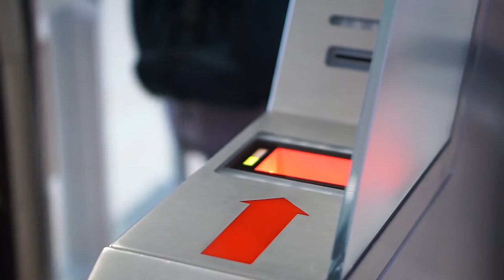Eine Villa auf Bali!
Wir haben uns einen Monat lang eine Villa auf Bali gemietet um dort zu arbeiten!

Falls ihr Fragen habt, gerne damit in die Kommentare!